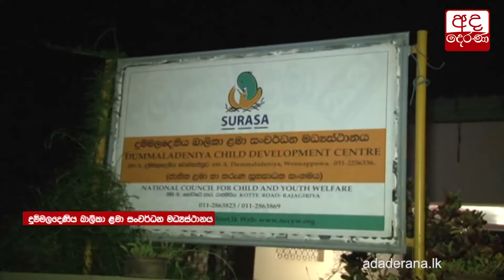මනුසත් දෙරණින් වියළි ආහාර ද්‍රව්‍ය පාර්සල් 63,000 ක් ජනතාවට...